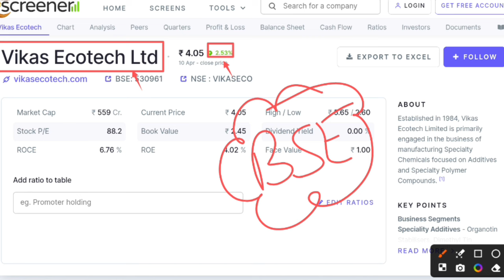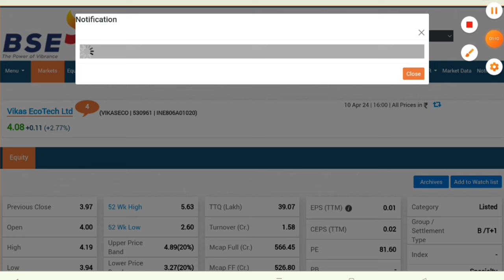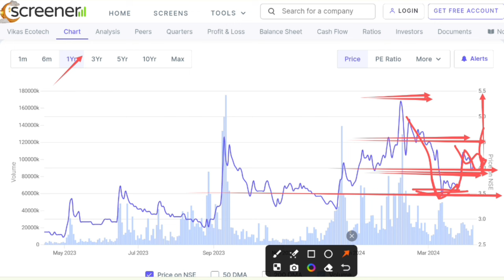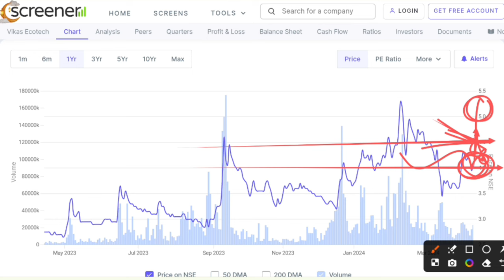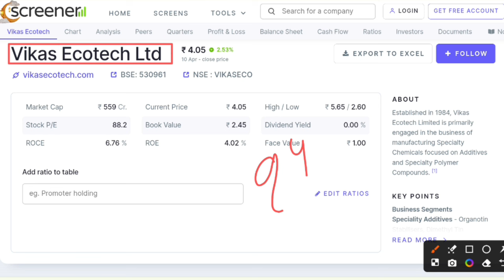Vikas ecotech latest news today। Vikas ecotech share latest news । Future of India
Hash Tags -

Please Note:-